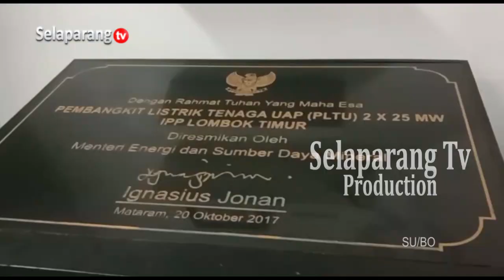BAPENDA BERIKAN SP2 KE PT LED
Badan Pendapatan Asli Daerah Lombok Timur, berikan surat peringatan kedua kepada PT. LED untuk menyelesaikan tunggakan pajaknya ke daerah. Adapun tunggakan pajak PT. LED diketahui mencapai angka 9,8 Miliar Rupiah.

Berita ini menjadi salah satu yang kami turunkan dalam program berita Jendela Selaparang edisi Kamis, 16 November 2023 disamping berbagai kabar menarik lainnya. Program Jendela Selaparang hadir setiap hari Senin - Sabtu jam 19.00 Wita hanya di Selaparang TV.